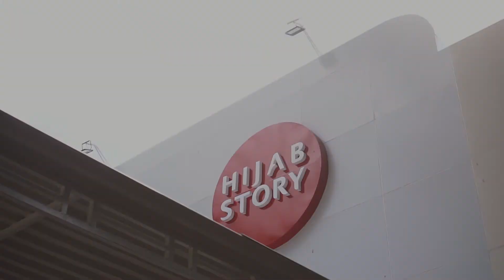Hanum In Hijab Story Semarang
Asyik banget nih Hanum Rahmadiyanti ada di  Hijab Story Semarang loh😍😍✨

Kalian yang cari store offlinenya bisa langsung kunjungi Hijab Story Semarang
Yuk tunggu apa lagii..buruan cek cek dan amankan inceranmu di @hijabstory_semarang yaa
🔅Temukan toko kami juga di
- Shopee. : hanum.rahmadiyanti
- Tokopedia: hanumrahmadiyanti
- Lazada. : Hanum by Rahmadiyanti